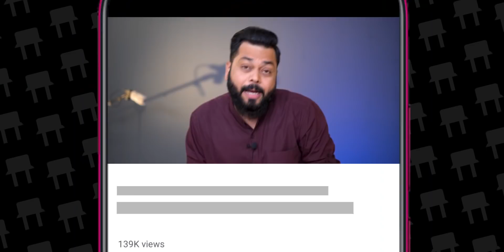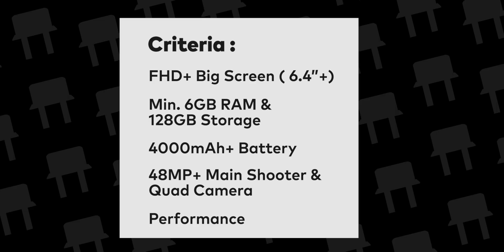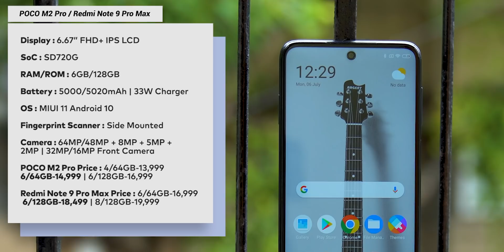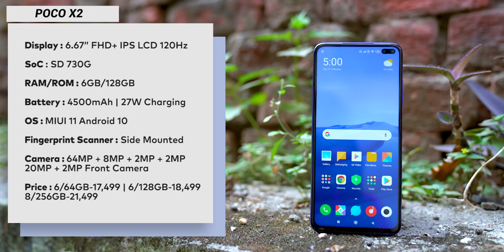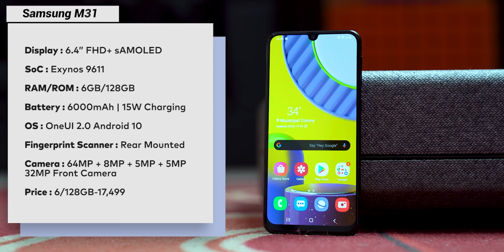Top 5 Best Smartphones Under ₹20000 Budget ⚡⚡⚡July 2020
Friends, Welcome To Another Helpful Video- Here are our top picks for best smartphones for a budget of around ₹20000 rupees-While these are my recommendations, I am sure the majority of you will agree with me because we have done extensive research before making this video. Do let us know if you agree with our list and if you do, make sure you like and subscribe to our channel because we keep bringing you such awesome quality videos on a regular basis.

Samsung M31

Video Highlights
00:00 Introduction
01:26 POCO or Redmi Phone
02:26 Motorola Phone
03:12 realme Phone
03:55 realme Phone
04:47 POCO Phone
06:05 Samsung Phone